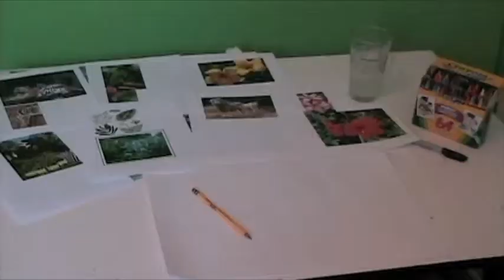Henri Rousseau Fantasy Landscape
How to make a Henri Rousseau inspired landscape, using foreground, middle ground, and background